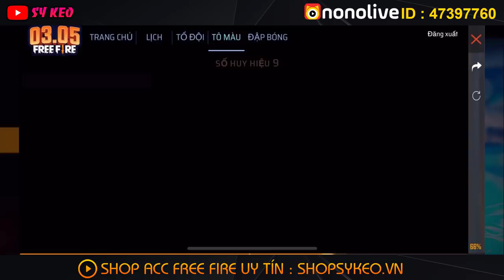Free Fire | Hướng Dẫn Nhận Mũ Thỏ Free | Sỹ Kẹo